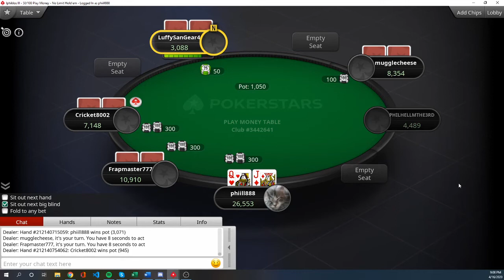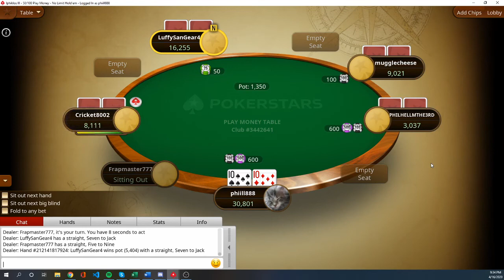Let's Play - PokerStars Home Game 10$ buyin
Coronavirus has forced our hand...literally. We take to our computers and test out pokerstars home game.